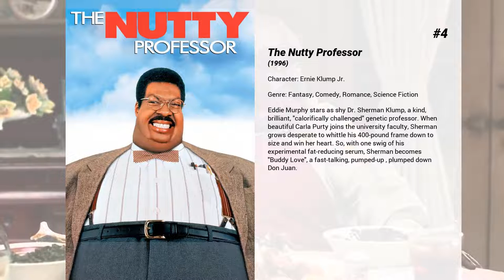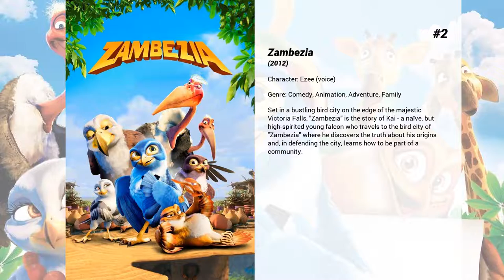Best Jamal Mixon movies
Welcome to... Best Jamal Mixon movies! In our channel you will find hundreds of TOPS and rankings of the best films of all genres, actors and nationalities.

Best Jamal Mixon movies presents...

8. Senior Skip Day
The senior class plans to have a skip-day party at the principal's house until Adam Harris leaks the secret, so he decides to save the celebration by hosting it at his house.

7. Nutty Professor II: The Klumps
The hilarity begins when professor Sherman Klump finds romance with fellow DNA specialist, Denise Gaines, and discovers a brilliant formula that reverses aging. But Sherman's thin and obnoxious alter ego, Buddy Love, wants out...and a big piece of the action. And when Buddy gets loose, things get seriously nutty.

6. The Cookout
When Todd Anderson signs a $30 million deal with his hometown team, the New Jersey Nets, he knows that his life is set for a big change. To keep things real, he decides to throw a barbeque at his place -- just like the ones his family used to have. But when you have new and old friends, family, agents, and product reps in the same house, things are bound to get crazy.

5. Paul Blart: Mall Cop
Mild-mannered Paul Blart has always had huge dreams of becoming a State Trooper. Until then, he patrols the local mall as a security guard. With his closely cropped moustache, personal transporter and gung-ho attitude, only Blart seems to take his job seriously. All that changes when a team of thugs raids the mall and takes hostages. Untrained, unarmed and a super-size target, Blart has to become a real cop to save the day.

4. The Nutty Professor
Eddie Murphy stars as shy Dr. Sherman Klump, a kind, brilliant, 'calorifically challenged' genetic professor. When beautiful Carla Purty joins the university faculty, Sherman grows desperate to whittle his 400-pound frame down to size and win her heart. So, with one swig of his experimental fat-reducing serum, Sherman becomes 'Buddy Love', a fast-talking, pumped-up , plumped down Don Juan.

3. How to Be a Player
Dray is a young playboy whose only objective in life seems to be to have sex with as many girls as he can without getting caught by his girlfriend Lisa. Dray's sister Jenny and her friend Katrina plan to show him that the way he lives is wrong and organize a party in Malibu, inviting all of his girlfriends.

2. Zambezia
Set in a bustling bird city on the edge of the majestic Victoria Falls, "Zambezia" is the story of Kai - a naïve, but high-spirited young falcon who travels to the bird city of "Zambezia" where he discovers the truth about his origins and, in defending the city, learns how to be part of a community.

1. Gridiron Gang
Teenagers at a juvenile detention center, under the leadership of their counselor, gain self-esteem by playing football together.